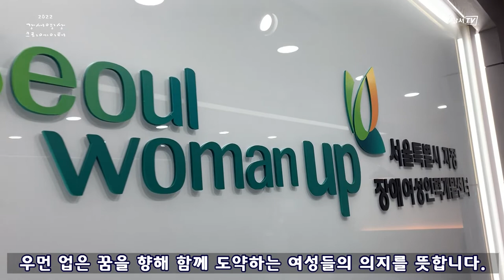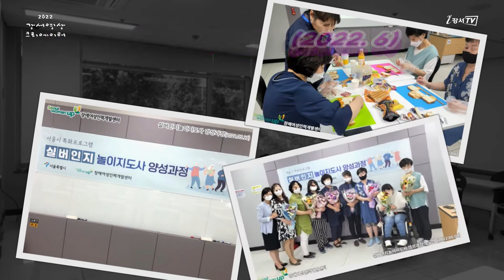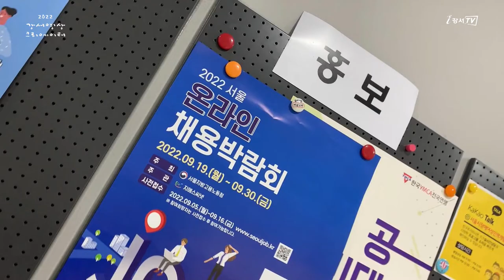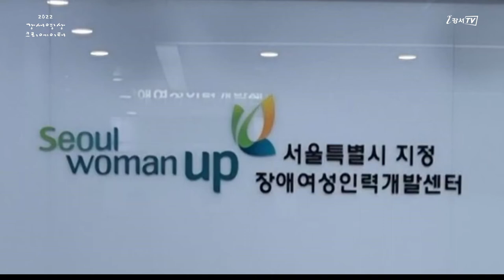[지금은 강서시대!] 장애여성인력개발센터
'지금은 강서시대!(강영동)'에서 제작한 영상입니다.